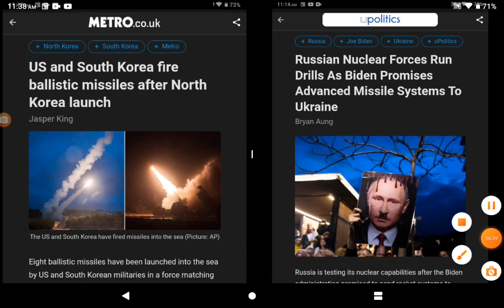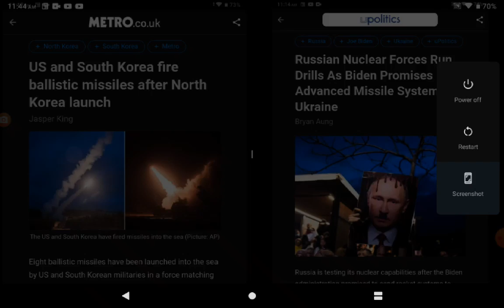Putin Talks Nuclear, Biden Promise Missiles In Ukraine; U.S. Respond To N Korea With Missiles